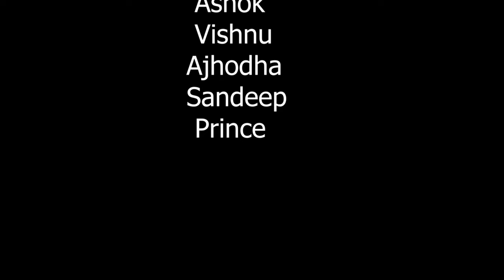लत्खोर बाप। Latkhor Baap | latkhorbaap |comedyvideo | Rajkumar Bharti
लत्खोर बाप। Latkhor Baap | latkhorbaap comedy comedyvideo funny | Rajkumar Bharti

A Rajkumar Bharti Presents

Directed By- Rahul Pandit
Producer - Visram Kuswaha
Produced By - Rajkumar Bharti
Camera By - Akash Yadav
Edited By - Krishna Gupta
Thumbnail By - Akash Chaudhary

Cast -
Rajkumar Bharti
Sirjana
Rohit
Suresh
Ashok
Vishnu
Ajhodha
Sandeep
Price

funny funnyvideo comedy comedyvideo manimeraj krishnazaikcomedyvideo video longvideo round2hell r2hRajkumar Bharti's Comedy Channel: Spreading Laughter Across Screens Rajkumar Bharti is a name synonymous with comedy in the world of entertainment. With his unique style, infectious laughter, and impeccable comic timing, he has become a celebrated figure in the comedy industry. The Comedy Channel, curated and hosted by Rajkumar Bharti, has gained a massive fan following for its versatility in entertainment. One of the highlights of Rajkumar Bharti's Comedy Channel is its ability to bring a smile to people's faces even during challenging times. With his witty jokes and relatable anecdotes, Bharti effortlessly lifts spirits and creates an atmosphere of joy and laughter.
welcome to my dear friend 💕

instgram.